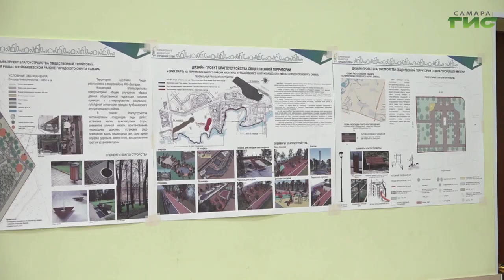В Самаре обсуждают дизайн-проекты пространств, которые могут благоустроить в 2025 году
В Самаре стартовали общественные обсуждения дизайн-проектов пространств, включенных в список для участия во Всероссийском голосовании за новые объекты благоустройства. Территории-победители отбора преобразятся уже в следующем году по федеральной программе "Формирование комфортной городской среды" национального проекта "Жилье и городская среда", реализуемого по решению Владимира Путина. На обсуждениях в Железнодорожном районе побывала наша съемочная группа.